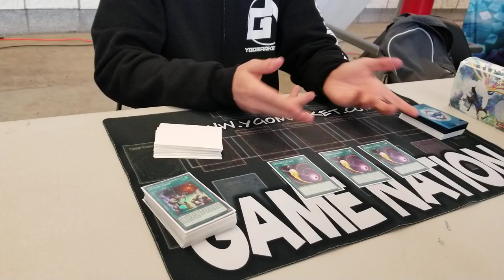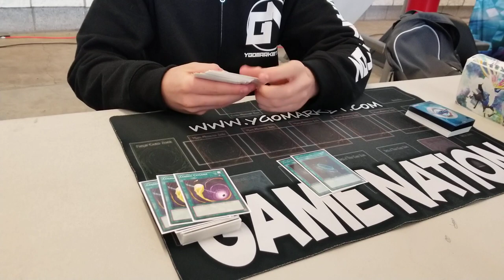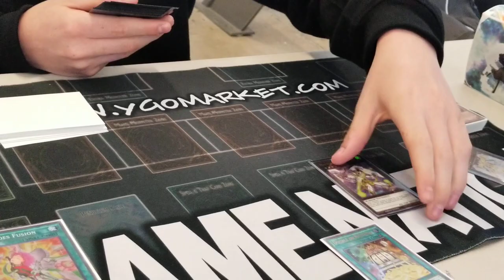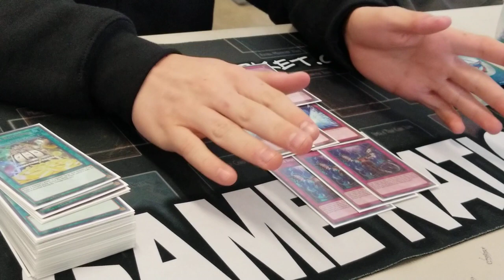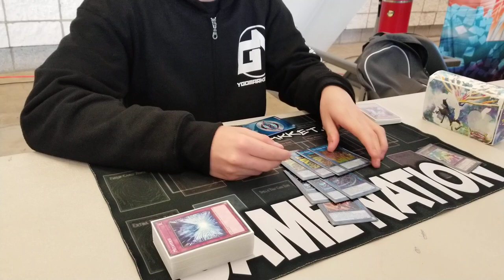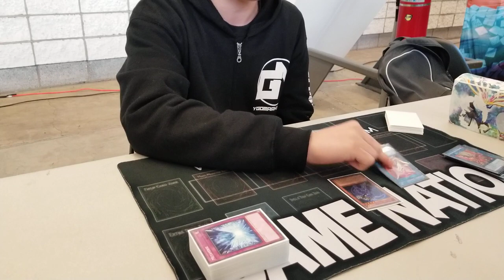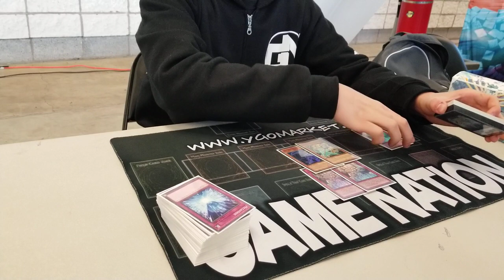Yu-Gi-Oh! 2019 NAWCQ Top 64 - Double or Nothing Sky Striker Deck Profile - Dylan Fricker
Bortle here with the boys at the 2019 NAWCQ in Pittsburgh.
We have GameNation member Dylan piloting the same deck Jesse Kotton used to secure his spot for worlds this past Friday.

What do yall think about this version of going second sky striker?